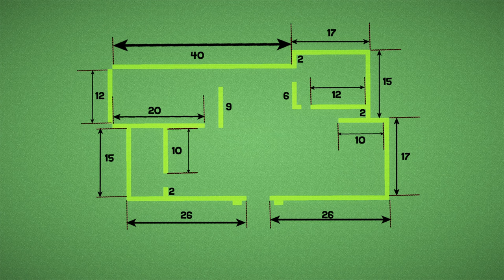How to Build a Mexican Hacienda in Minecraft - Full Tutorial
How to Build a Mexican Hacienda in Minecraft. A hacienda is a large mexican house popular from the 1600s to 1800s. Item list

FAQ:
Q:How to support andyisyoda
Q: What texture pack or shaders?
A: Shaders above and texture pack is stevens traditional for most videos except modern houses.

Want to know more about Minecraft? Minecraft is an online virtual sandbox type game where people of all ages can safely interact, create, have fun, and learn. Nearly everything on Minecraft is built and designed by the players. Each player starts by choosing a character and giving it a name. They can then explore Minecraft having fun by chatting and working with other players to survive in survival mode or even create huge structures with an unlimited lego like set of blocks. Each player has their own land and a virtual toolbox with which to make creations — be it a castle, mansion or a giant arcade machine for example. There are lots of multiplayer games and servers through which players learn to cooperate.